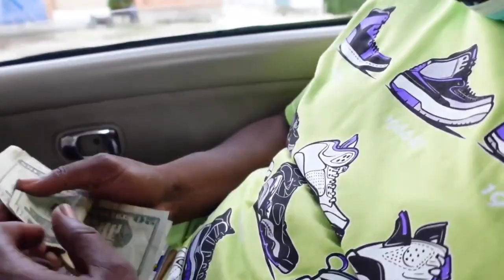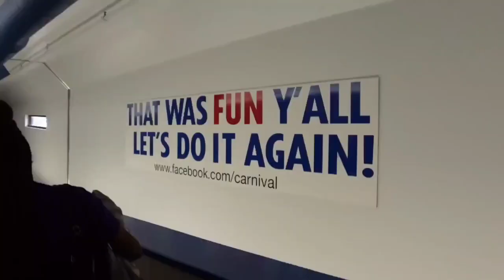Black Man's Truth On Colombia Medellin (Lleras Park) Guys Trip, No English, Taxis, AirB&B, Poverty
add me on ig right now

ATTENTION BRAND NEW INSTAGRAM HOME PAGE FOR CRUISING WITH PRINCE  HERE FOLLOW ME NOW NOW NOW EXCLUSIVE VIDEO AND PICTURES NEVER SEEN ALL CRUISING AND TRAVELING BASED FOLLOW NOW

FOLLOW NOW!!

Please donate to the page bringing a better experience to all subscribers with YouTube, LuCkyBlog, Music Video, and Recording

This Video is recommended for viewers 18 and over. Viewers discretion advised. May involve language and references not suitable for kids. Crusing With PrinCe / Still Breathin Entertainment 2021

also follow prince lucky on instagram for exclusive luckyblog clips never seen before. @